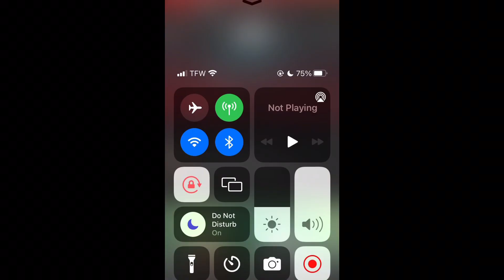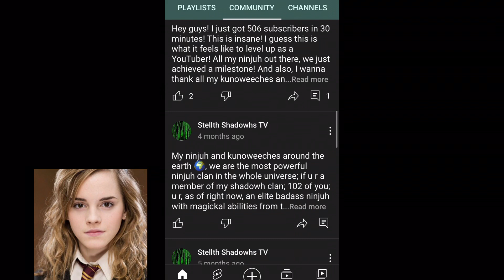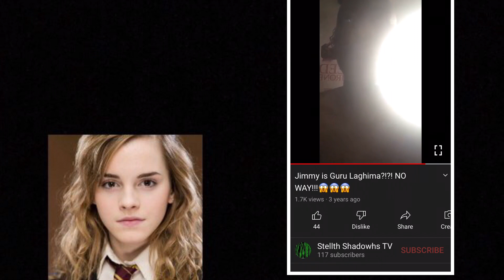‘Hermione Granger’s Universe’:: Hermione Discovers Stellth Shadowhs Outside Hogwarts~Guru Laghima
Ending Freestyle Jewelz (prod. DrewBeat)
Shoutouts